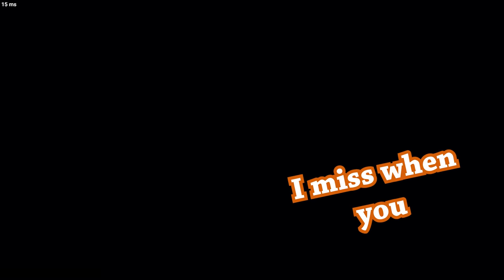SCP Dodgeball | SCP: Secret Laboratory